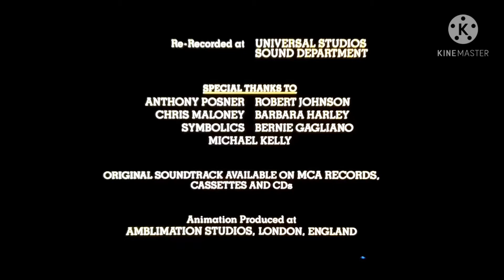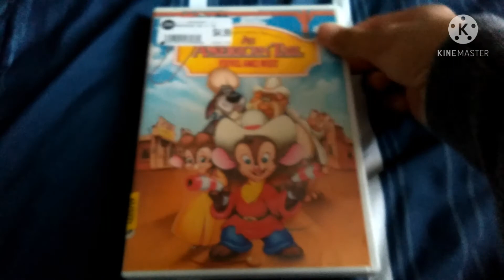Closing to An American Tail: Fievel Goes West 2003 DVD